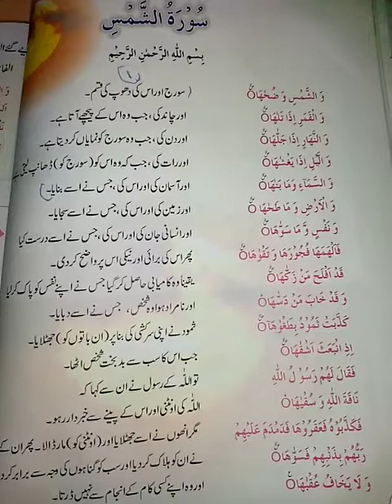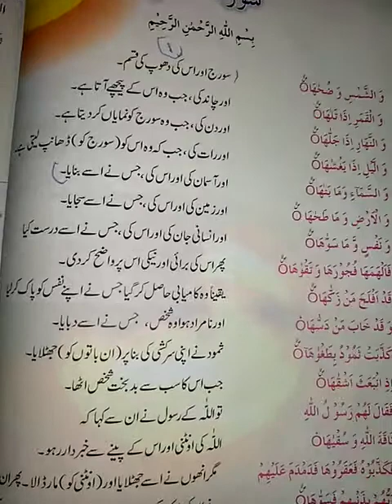Fifth, Islamiat, Lecture # 2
Unit # 2, Hifz o Tarjuma, pg # 38